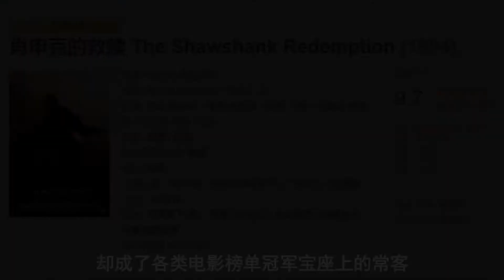肖申克的救赎幕后故事：因为一条蛆差点停拍，一个镜头耗时1个月